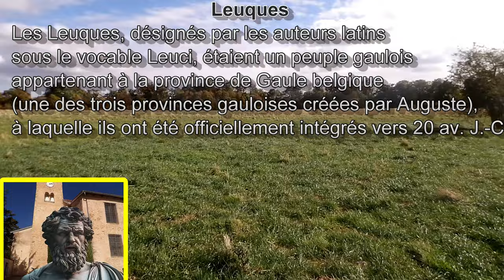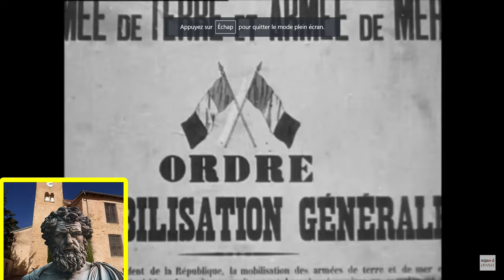EPISODE 11 Essey-Lès-Nancy et le haut châteaux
liens
ville Essey-Lès-Nancy :